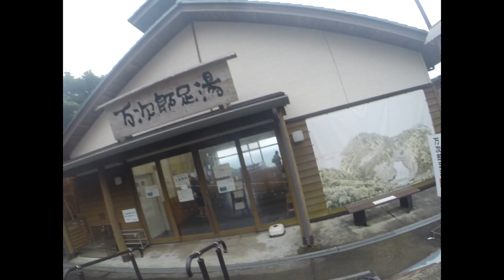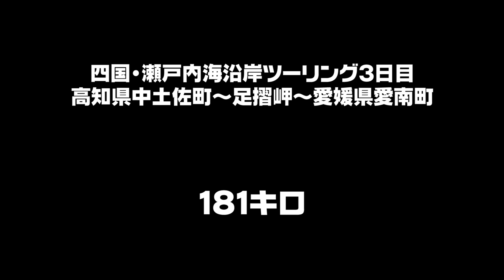四国・瀬戸内海沿岸ツーリング3日目 高知県中土佐町～足摺岬～愛媛県愛南町